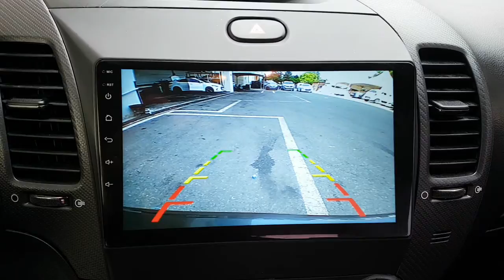2016 K3 GA947218